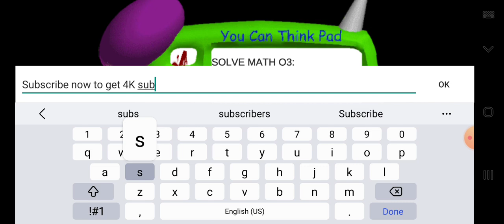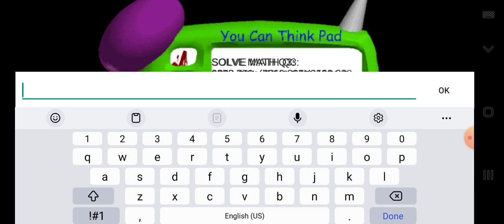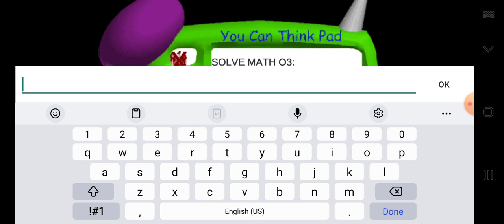Baldis Basics the old laboratory: Gameplay